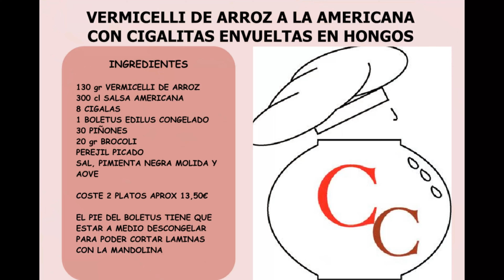!!!!ESPECIAL MENU SAN VALENTIN¡¡¡¡ VERMICELLI A LA AMERICANA CON CIGALITAS ENVUELTAS EN HONGOS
Este plato, forma parte de un menu especial, para la cena de San Valentin, junto con otros 6 más, para que podáis confeccionar a vuestro gusto un menu con una entrada, un principal y postre espero que lo disfrutéis... !!!Que tengáis un feliz San Valentin¡¡¡

INGREDIENTES: Como siempre al final del video